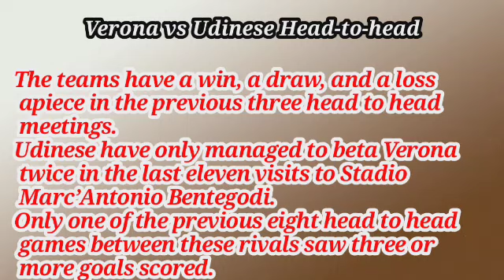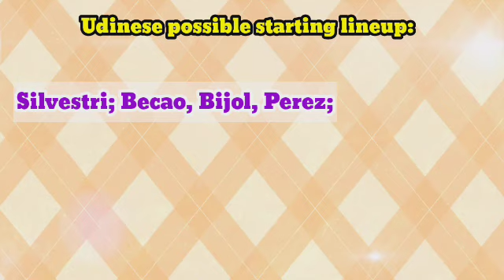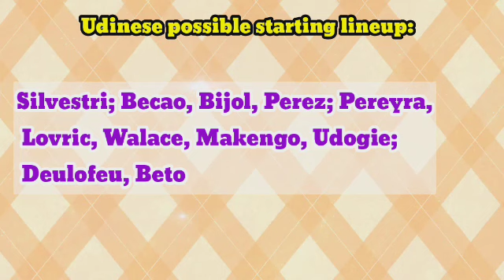Hellas Verona vs Udinese Prediction and Betting Tips | 3rd October 2022